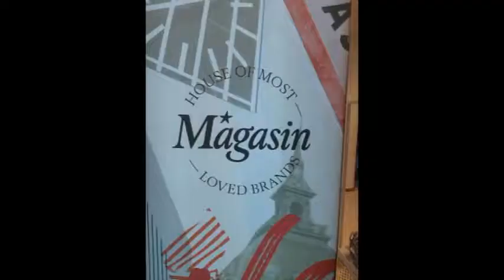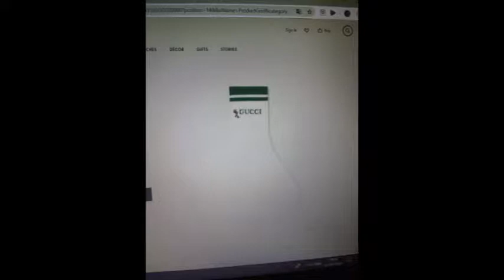Kanalrundfart og den hemmelige missionen!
Hej der ude -  Så er det blevet tid til en nye video ! I ugens video har jeg en super god video med en masse handlenigen og en vikkelig god nyhed til jer i enden af videoen :D - så god fornøjelse og forsat god dag der ude